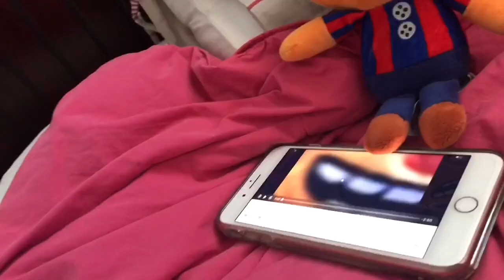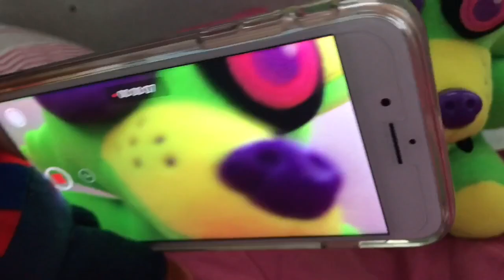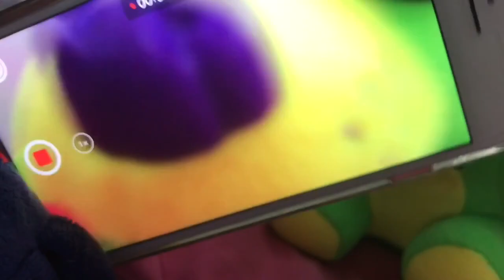FNaF6 Plush: Balloon Boy’s Youtube Channel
For Fanmail:

Froakie
Scottsdale, AZ
85255